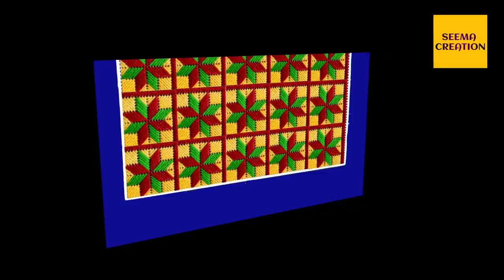SUPER EASY AND BEAUTIFUL PLASTIC CANVAS DESIGN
SHORTS CHANNEL= @SEEMACREATIONSHORTS

Hi